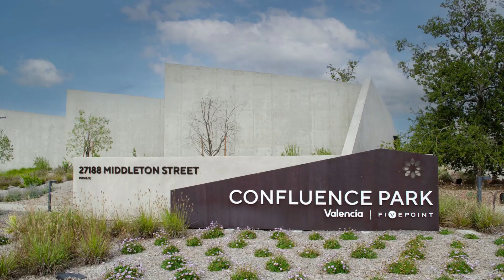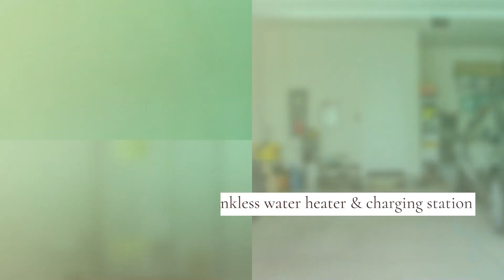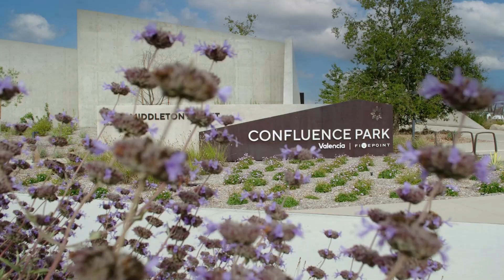Branded 27242 Narrowleaf Willow Ln 1080p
Highly sought after Jasmine townhome in the amazing Five Points Valencia Community. 3 Bed/3 bath beautifully upgraded with all the luxury features. Kitchen has quartz counters, large island with Breakfast bar, stainless steel appliances, stainless deep sink, a convection/air fryer/self-cleaning/Wifi oven, all soft closing drawers and cabinets and plenty of counter space. Tons of recessed LED lights throughout, plantation shutters and automatic shades help cool the house on those hot summer days. Home features high ceilings, ceiling fans, walk-in pantry, separate upstairs laundry room with counter and cabinets, dual sinks in guest bath as well as in master bath, bonus room, stairway lights, mirrored door walk-in closet, ring security system, upgraded tile and laminate wood plank floors throughout, large balcony off master with accordion slider with mountain views, leased solar, tankless water heater and EV plug for electric vehicles in garage. Side yard is finished with pavers and artificial turf. Community offers Confluence Park, 3 pools, spa, gardens, gas grills, dog park and playground as well as golf cart paths throughout the neighborhood. Close proximity to shops, grocery stores, Magic Mountain Amusement Park, golf course and freeways. This townhome has it all and much more.